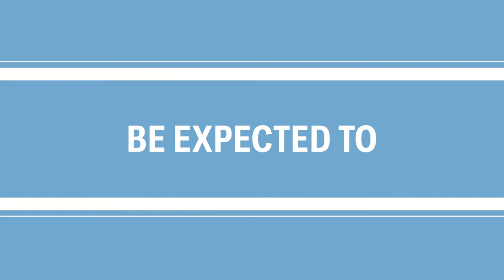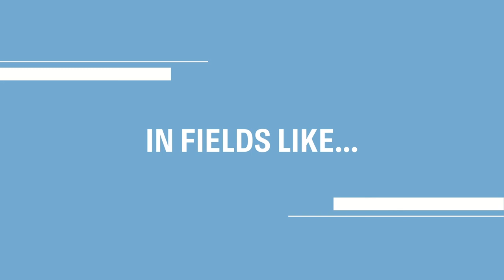【HKU Programme Snap Intro】Bachelor of Arts and Sciences (Applied AI)